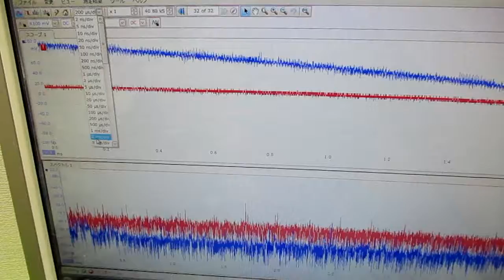メガヘルツの超音波発振制御プローブを利用した実験動画 ultrasonic-labo